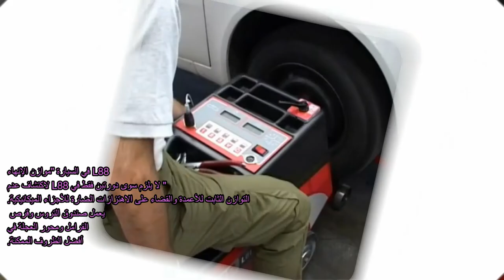CEMB wheel Balancer AM Bin Salman Trading Riyadh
CEMB L 88 Wheel Balancer
AM Bin Salman Trading
Riyadh